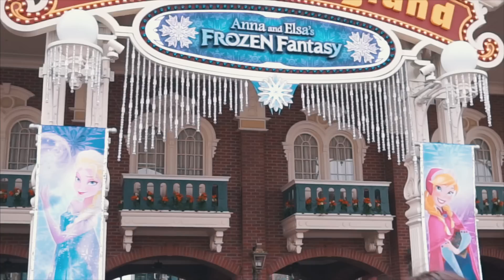MayyR in Japan ลุย Disneyland ให้สุดแล้วหยุดที่น่องไก่ !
ไปลุยดิสนีย์แลนด์ที่ญี่ปุ่นกัน สนุกลืมโลก ละมีไปชิลต่อที่ภูเขาไฟฟูจิฮะคลิปนี้เมถ่ายแบบไม่ละเอียดมาก ประมานว่าคิดได้ก็ถ่าย บ้างก็ลืมถ่ายทำนองนั้น555 Fanpage